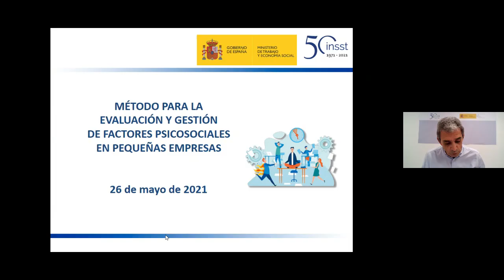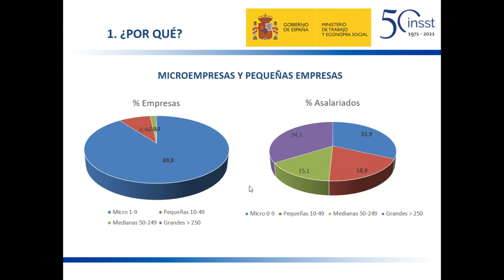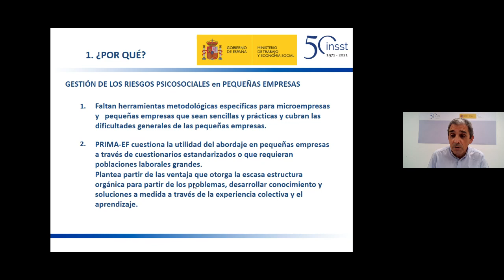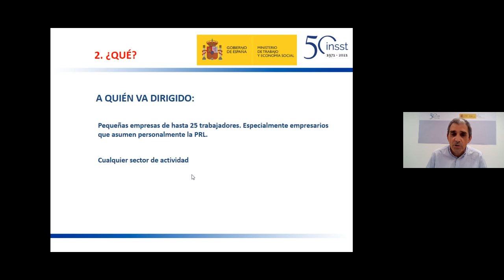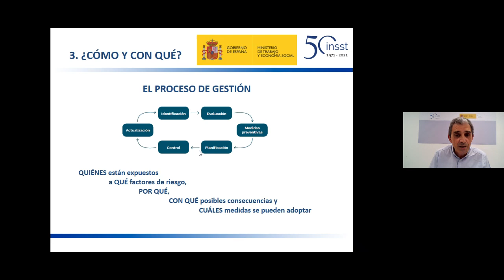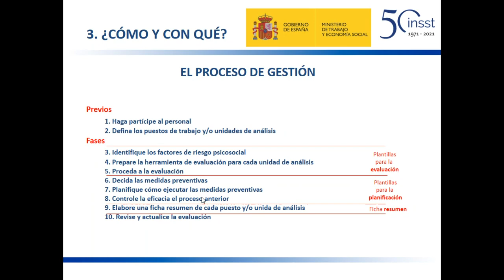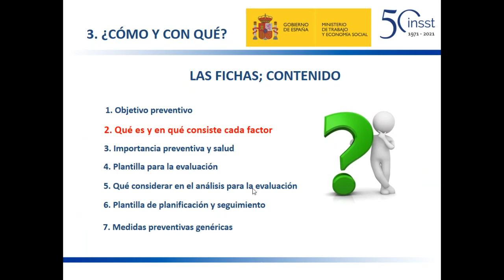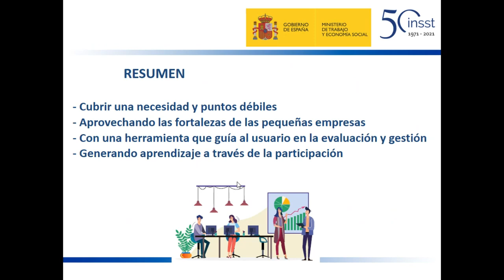Jornada técnica "Método para la evaluación y gestión de Factores Psicosociales en Pequeñas Empresas"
Jornada técnica virtual:

"Presentación del Método para la evaluación y gestión de factores psicosociales en pequeñas empresa"
26 de mayo de 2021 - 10:00 a 10:45